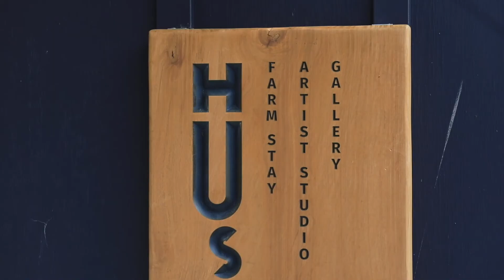Charlo Hu's Feb 2018